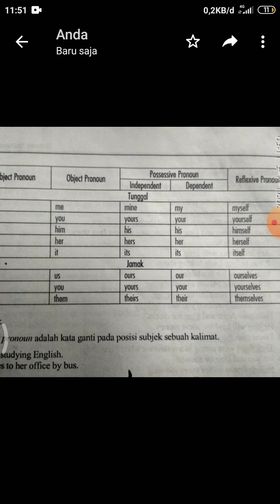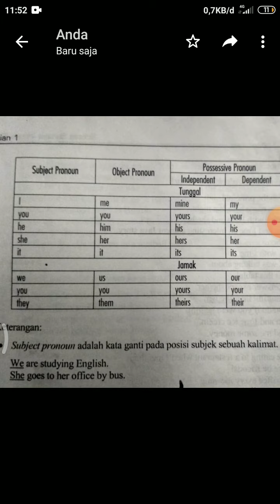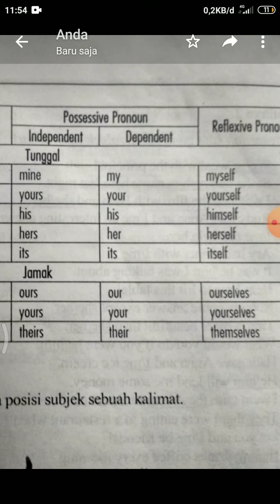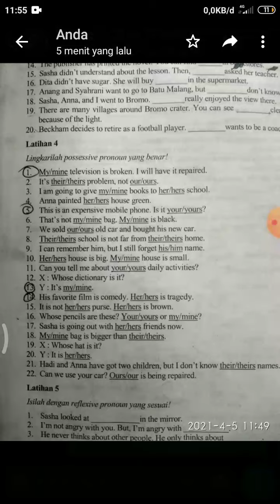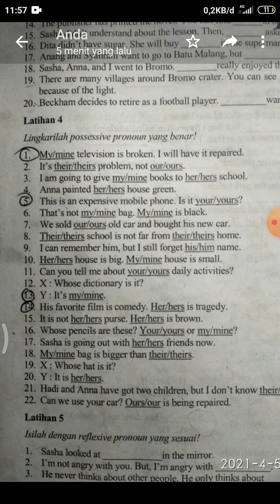Dependent or Independent Possesive Pronoun